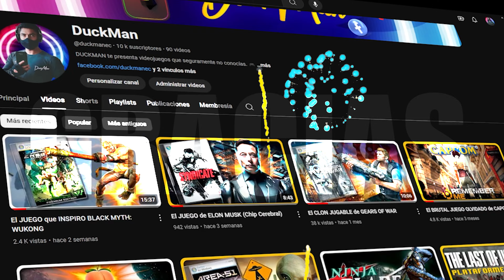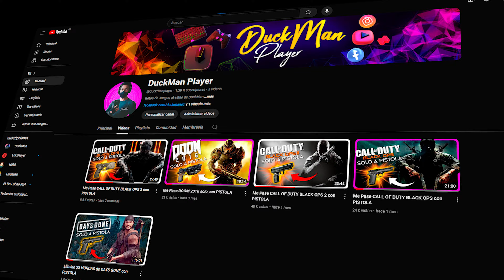El Juego de WOLVERINE es el GOD OF WAR de MARVEL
Hoy les traigo un VideoJuegos que posiblemente es el mejor homenaje a GOD OF WAR y esta realizado por MARVEL Weon. Disfruten del Video!!